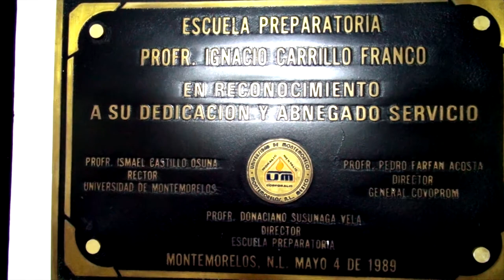Ex-Directores Escuela Preparatoria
Entrevista a los ex directores de la Escuela Preparatoria Ignacio Carrillo Franco en el marco del aniversario 65 de esta escuela